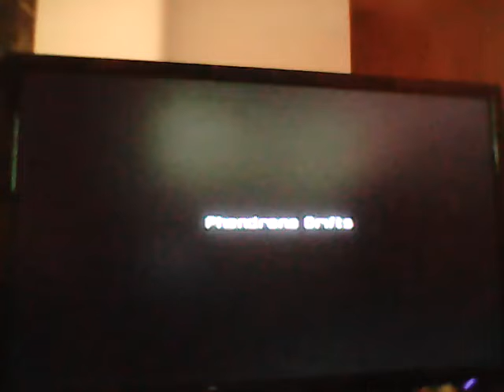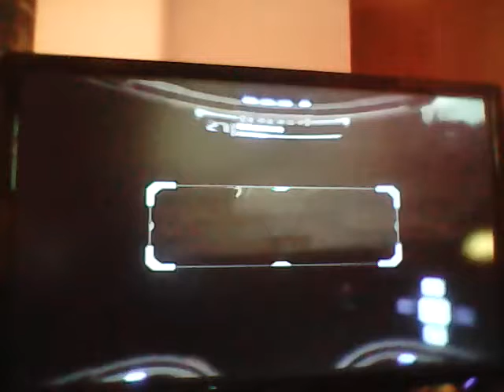Metroid prime part 8 (spider ball and chozo artifact#4)